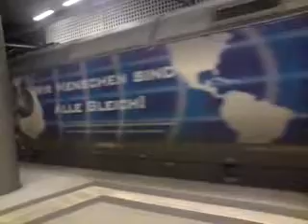BR 101 102-2 vs. BR 120 Berlin HBF 23.03.2010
Hier zu sehen jetzige Ex-Werbelok BR 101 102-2 und auf dem anderen Gleis BR 120 als Schublok, die sich ein kleines Rennen aus dem Berliner HBF (Tief) liefern .. Leider hatte mich das Pech verfolgt und meine eigentliche Digitalkamera gab während des ersten Filmens den Geist auf.. somit musste die Handycam herhalten ;-)))